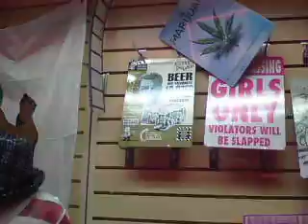downtown Hollywood street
Friday night, 4 February 2011